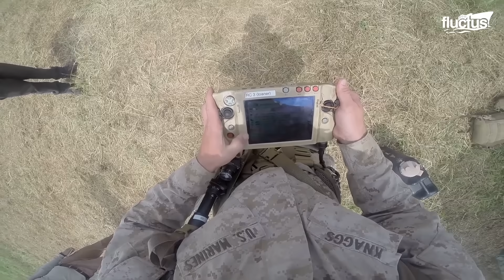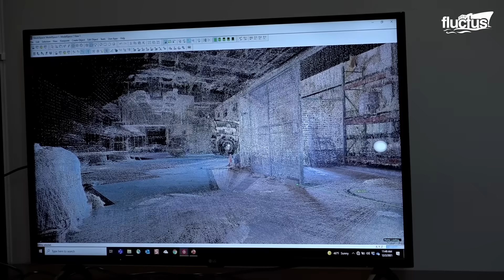US Army Testing Creepy Robot Dogs for Extreme Combat Operations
Welcome back to the Fluctus Channel for our investigation into the future of robot dogs and other robotic systems in the military.